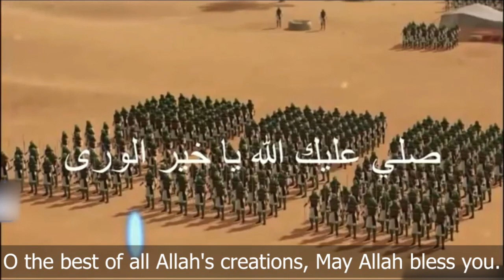The Best Song About Prophet Muhammad-Arwi Lakum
A song about Prophet Muhammad during preparation for war.